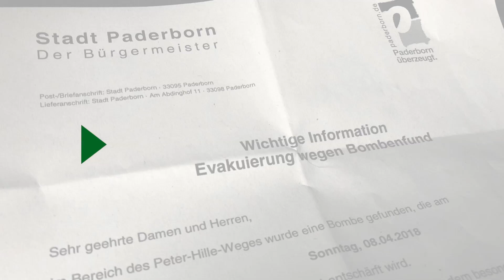Darauf sollten Bürger bei der Evakuierung in Paderborn achten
Paderborn, 5. April 2018: Ordnungsamtsleiter Udo Olschewski spricht über die Evakuierung in Paderborn und worauf die Bürger achten sollten.